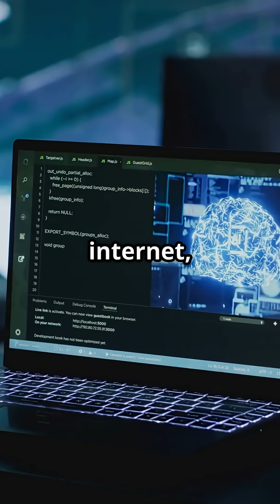Moore's Law: Why Your Phone Gets Faster Every Year 📈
Did you know there’s a hidden rule driving the speed of technology? It’s **Moore's Law**, and it explains the exponential growth of computing power!

In 1965, Intel co-founder **Gordon Moore** predicted that the number of transistors on a microchip would double approximately every two years.

🧠 **The Impact:** This law means processing power doubles while costs remain stable or decrease. It’s driven by engineers shrinking the **transistor**—the tiny electronic switch—down to sizes just a few atoms wide!

Moore's Law is the engine behind every piece of modern tech, from AI and supercomputers to the device you’re holding right now!